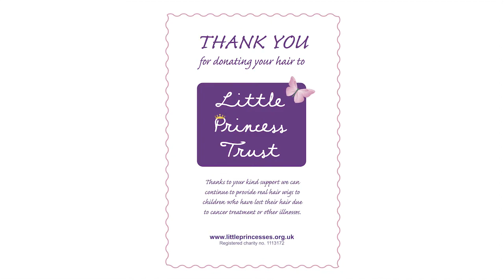Little Princess Trust Donation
Hey guys,
Please donate your hair to this amazing organization that makes wigs, free of charge, to boys and girls across the UK and Ireland that have lost their own hair through cancer treatment.